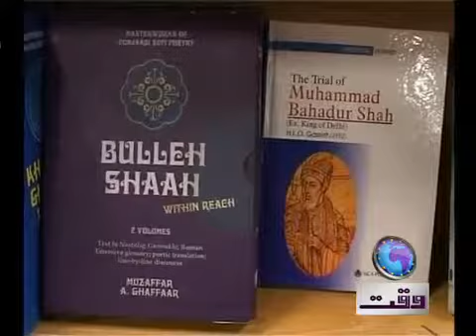NADIA BATOOL BOKHARI WAQT NEWS TV Female Writers